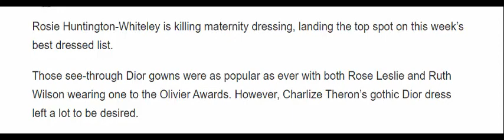This week's fashion hits and misses